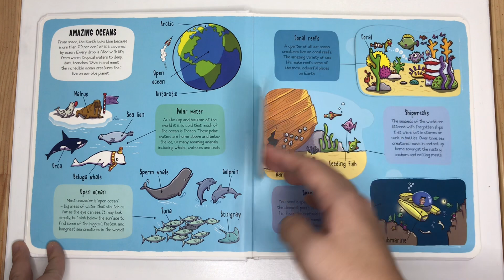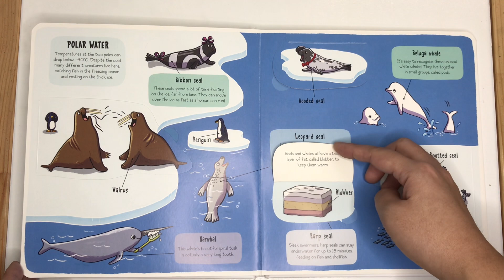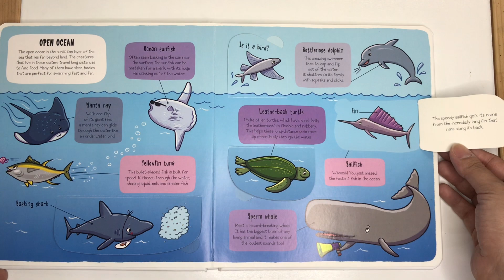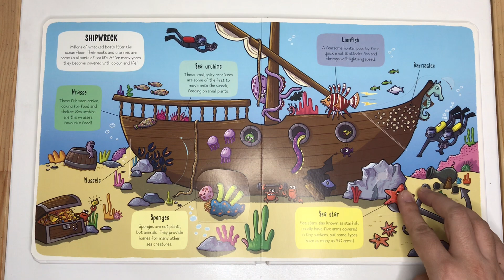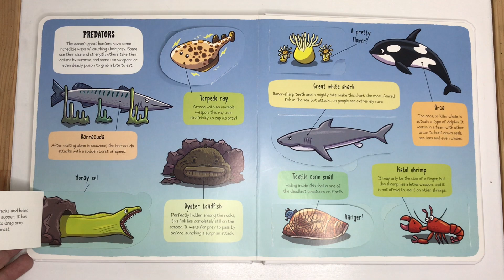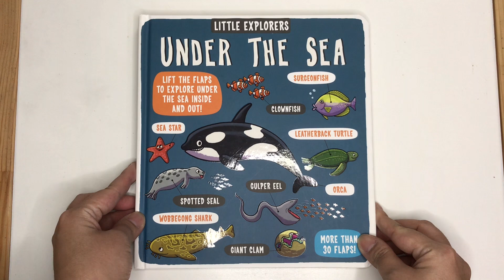Little Explorers Under The Sea | Book Review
Hi!
This time I did a book flip through review of Little Explorers Under The Sea book.

In our previous sensory play video, we use this book as a reference for beach & sea themed small world play. So I want to give you a preview of what’s inside the book.

The pictures are amazing and attractive for kids (even for me as adult).

- K